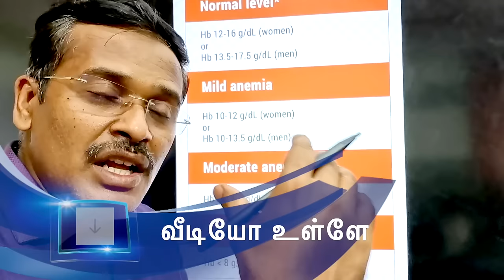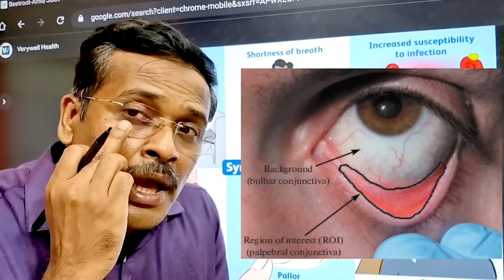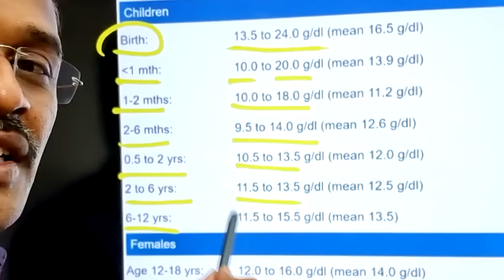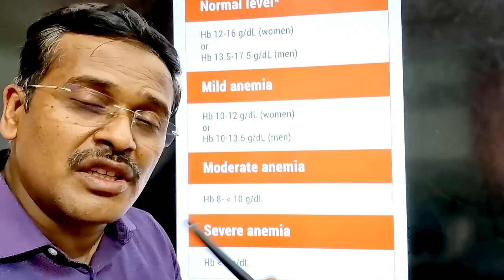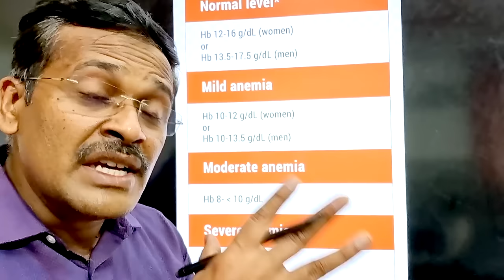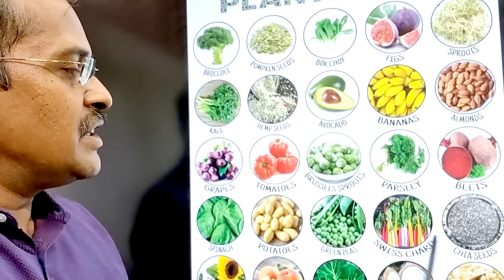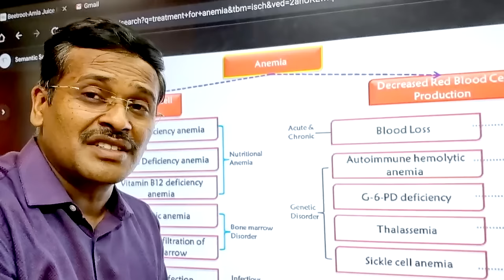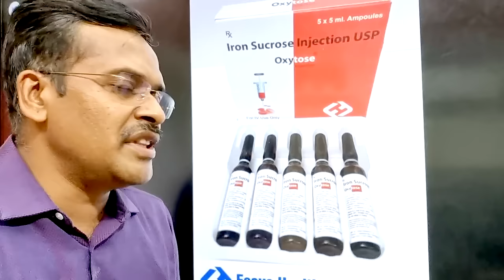இரத்த சோகை மருத்துவம் | 5 anemia symptoms and treatment | dr karthikeyan tamil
Understanding Anemia: Causes, 5 Symptoms, and Treatment Options

Anemia is a medical condition that occurs when your body doesn't have enough red blood cells to carry oxygen to your tissues.
இரத்தம் அதிகரிக்க என்ன சாப்பிட வேண்டும்

Anaemia can be caused by a variety of factors, including a lack of iron, vitamin deficiency, or an underlying health condition. In this informative video, we'll dive deeper into the causes, symptoms, and treatment options for anemia. We'll also discuss some lifestyle changes you can make to help manage the condition and prevent it from recurring. Whether you or a loved one has been diagnosed with anemia, or you simply want to learn more about this common condition, this video is a valuable resource for anyone seeking to better understand anemia.